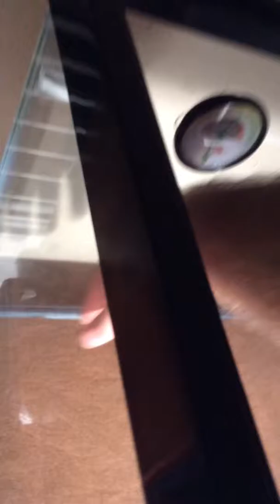"Bearded dragon" how to set up the carpet.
Just got my new dragon named rocko!